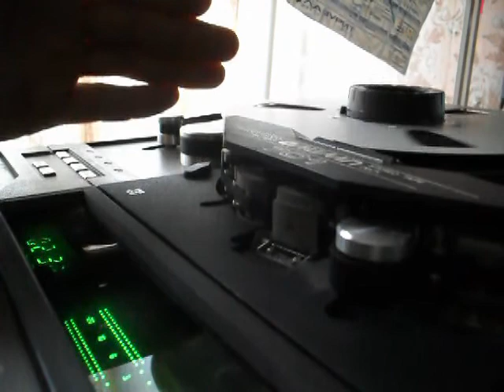Olimp 701 play Mike Zee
Olimp 701 : 2\4 track stereo playback, 2 track stereo record, 19\38(7.5\15 ips) sm\sec tape speed. Made in Russia in 1992 year.